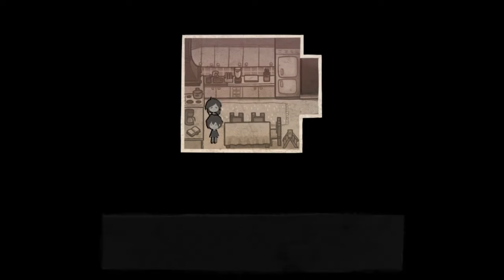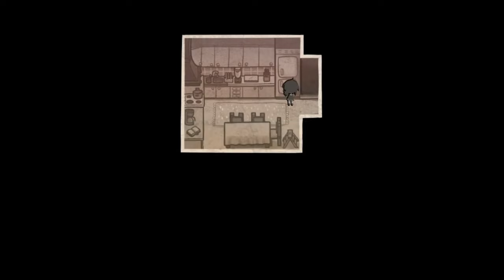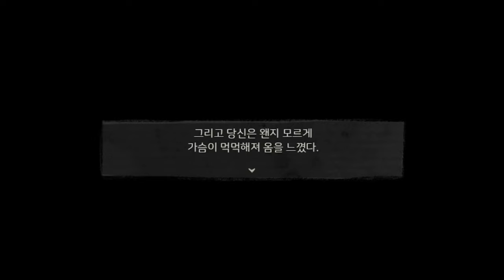선을 넘어버린 금단의 엔딩 - 앤디와 레일리의 관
남매들이 선을 넘어버렸다...